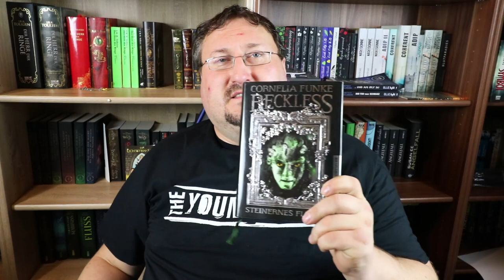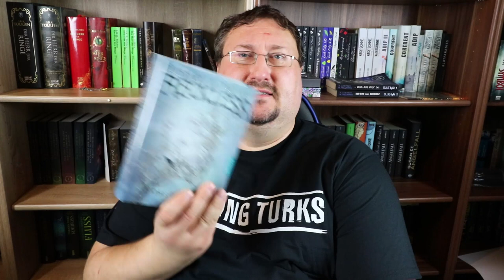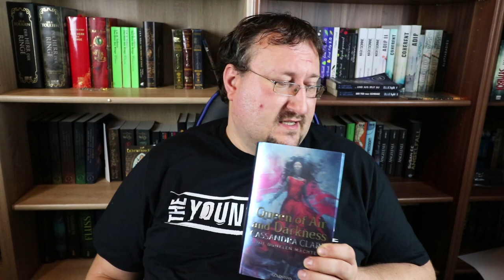Lesemonate Juni bis September und ein bissel Oktober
Ach ja etwas hat es diesmal gedauert und dann hatte ich auch noch nachdem ich drei so Bücher gelesen hatte einen leichten bis mittelschweren Leseflauten Durchhänger. Was soll man machen da muss man durch. Und ja ich hab trotzdem weiter gelesen. Und dann hat mich doch noch ein grandioses neues Werk einer Freundin das ich Test-lesen durfte geradezu aus meiner Leseflaute katapultiert. Wie was genau oder besser was ich noch nicht über dieses tolle Buch erzählen darf könnt ihr im Video sehen. Viel Spaß.

Musik🎵🎶🎸🎻🎹🎷